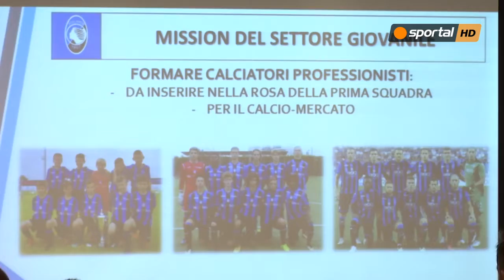Аталанта ще проведе семинар на тема "Скаутинг и видео" анализ в София